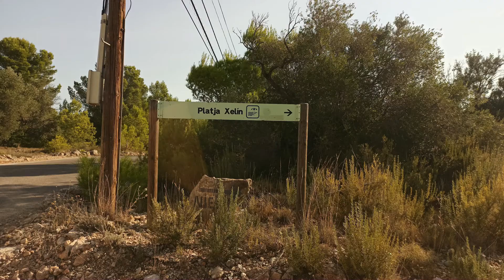Cala Xelín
Ametlla de Mar